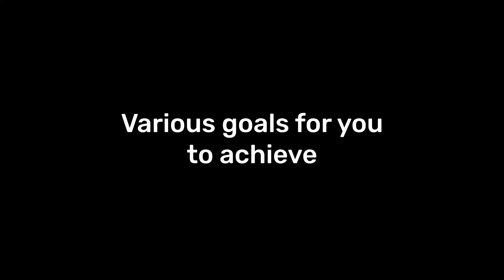Extended Server T22 with GregTech New Horizons - Trailer